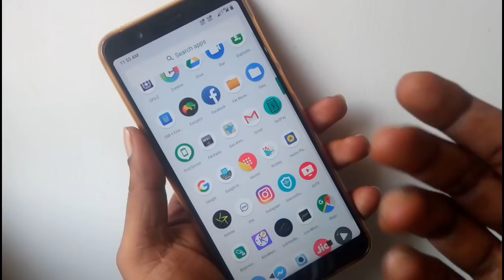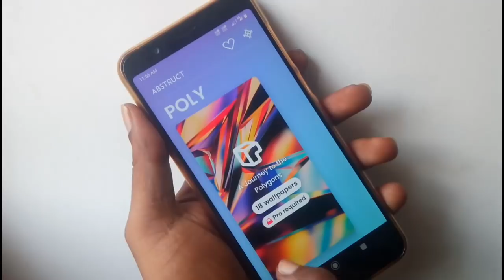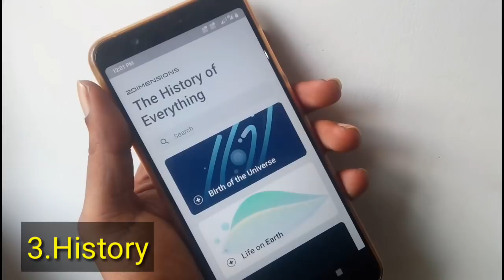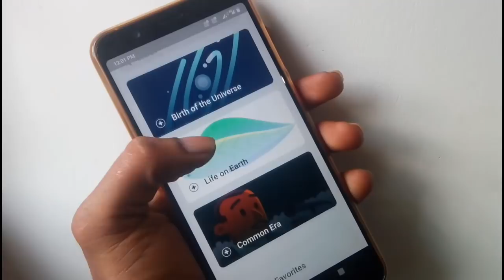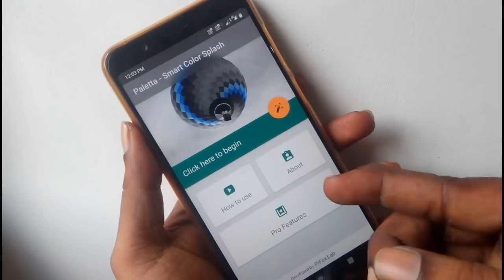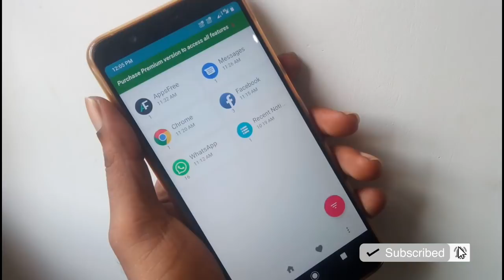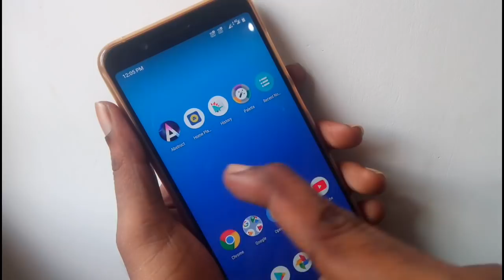5 ANDROID Apps May 2019 || சிறந்த ஆப்ஸ் 2019...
5 Amazing CRAZY App 2019 || சிறந்த ஆப்ஸ் 2019...